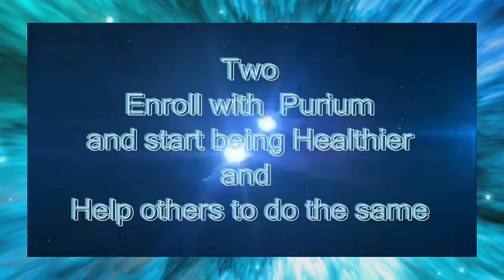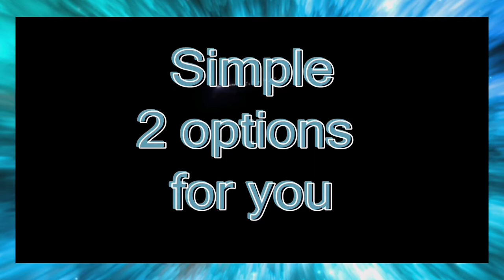Why Purium??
Mach 10 2022 in st-Agathe-des-monts. Running in the Mountains 🏔 Deeper then previous time there. ( First run winter there in winter ) That lead to reach a place far away where it was so beautiful that the speech of why Purium came through. ( Purium is a amazing grass green superfood compagny that transform your life ) This is my transformation story!!!

getinspirednow chicequilibrestyle The newearthnow 9D
'' chicequilibrestyle " All links🔗in my link tree 😉VIbrate higher with Purium. Only fools seconds guess a healty choice!! 💚🤔

*March 8 2021 New Chic Equilibre Style - Elegance Free Flow 100% Polyester shirt all colors